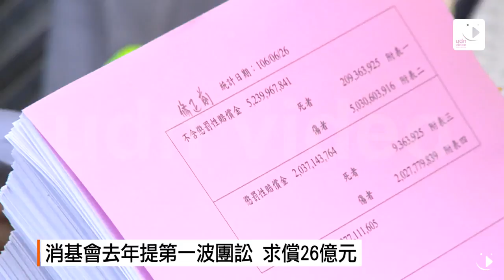【2017.06.26】影／八仙塵爆提第2波團訟 求償73億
八仙塵爆發生至今兩周年了，漫長的復健之路不知還要走多久？為了後續龐大的醫療費用，去年消基會接受98位傷者的委託，向呂忠吉和八仙樂園董事長陳柏延等人提起團體訴訟，求償26億元。今年消基會為337人提起第二波團體訴訟，求償近73億元！

八仙塵爆傷者 佳佳：「我就第一次看診的時候，我跟莊醫師說，醫生救我，我自己知道說我這條路非走不可，因為我還有個一歲多的小孩，我真的很想用我的雙手，好好抱抱他，然後幫他泡牛奶，幫他換換尿布，盡一點當媽媽的責任。」

八仙塵爆至今兩周年了，那一夜改變了近五百人的生命與他們的家庭，大部分的傷者都像佳佳一樣，藉著治療、復健希望能早日回歸正常生活，但這一切對他們來說都還沒有結束。

要向主辦人呂忠吉和八仙樂園董事長陳柏廷等七人求償的人數實在太多，消基會接受受害者的委託，根據民法、公司法、消保法提起團體訴訟。消基會去年已接受98位受害者委託，提出26億元損害賠償。今年再接受337位受害者委託再立一案，求償新台幣近73億，兩次團訟總計求償近百億元。

律師 吳榮達：「大家如果看到那些照片，那到那一些那種慘狀的話，大家會瞭解說為什麼呢，在我們起訴的金額裡面，會有這麼多的精神上的賠償請求，我想大家了解這個燙傷，這是一輩子的，而且是無法回復修復的傷痕。」

若官司勝訴，平均下來每人獲賠約兩千萬，但官司一打好幾年，之前的善款剩5億元。後續的復建又非常花錢，因此在那之前還是需要政府部門協助。

新北市副市長 侯友宜：「在善款的評估上，我們會及時的來發送給他們一些經濟的支援，另外針對個別的需求，在就學的部分、就業的部分甚至就養的部分，還有家庭困頓的部分，如何來協助，我們都會全力以赴。」

八仙塵爆對許多國人來說，已經成為過去，但那一晚的傷痛，已經註定跟著傷者一輩子，賠償除了是要主辦單位負起責任，也能減輕傷者長期復建的經濟負擔。完整內容 , FB , Twitter , G+